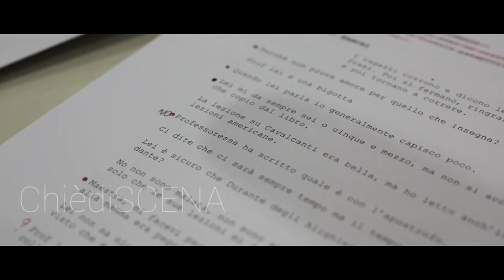PRESENTE! - trailer studio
Studio dello spettacolo di Traverso Teatro (ex Chièdiscena compagnia)
regia e drammaturgia collettive

Spettacolo vincitore del "Premio Scintille 2020" (Milano-Asti)
Spettacolo vincitore del Premio "Omero Antonutti" della Giuria giornalisti al Bando "Giovani Realtà 2019" (Udine)

con: Davide Albanese, Diego Delfino, Marcella Faraci, Giorgia Forno, Giuseppe Monastra, Michele Onori, Martina Scordino

Riprese video di Mattia Mancini